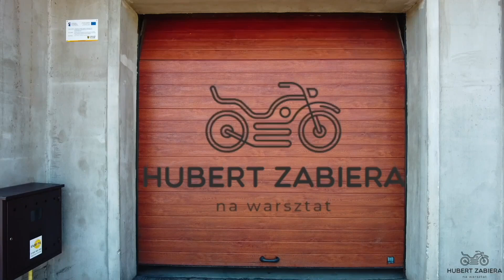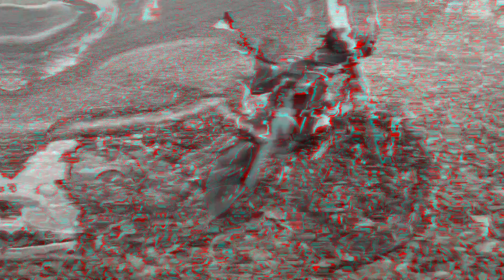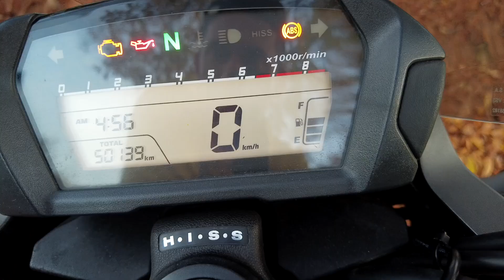Wziąłem na warsztat po 50 000 km HONDA NC 700 S [ TEST OPINIA RECENZJA WADY ZALETY ]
NC w nazwie tego motocykla to skrót od  New Concept. Honda dekadę temu zaprezentowała nam swój nowy koncept, który stał się podwalinami obecnej polityki firmy. Sprawdziłem więc, ile jest warta ich myśl techniczna po przebiegu 50 000 km i upływie 10 lat.